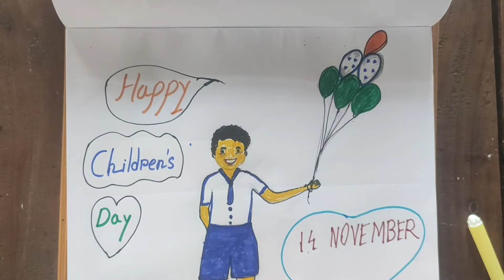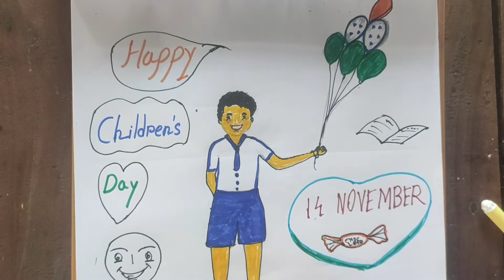children's day special drawing tutorial 2 || sunsaija || happy children's day. 14 November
sunsaija.
drawing